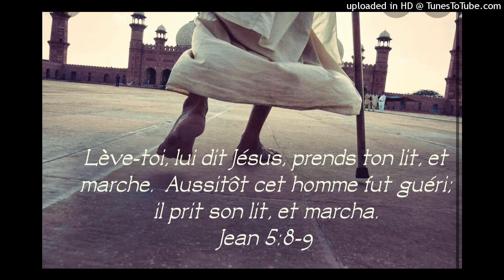AK JEZI OU KA FÈ PLIS KE SAW' TAP TANN MOUN FÈ POU OU| Benjamin Jules